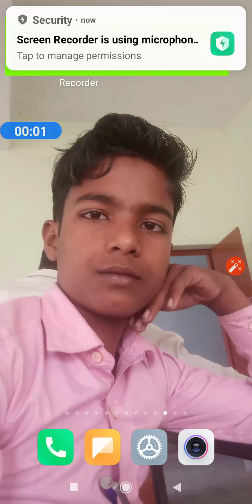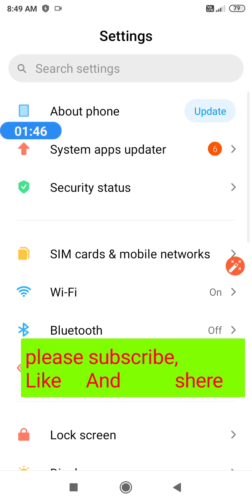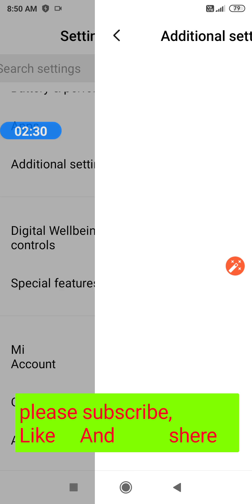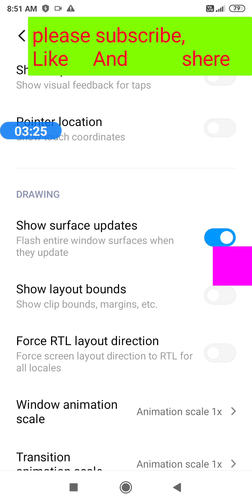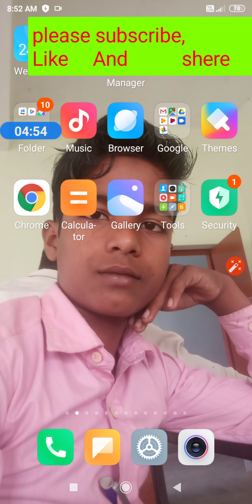android mobile ko kharab kaise kare, apne mobile ko kharab kaise kre, mi mobile ko kharab kaise kre,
Hello and namaskar doston, aaj ki iss video me my ne bataya hu ki atomic apne mobile phone ko kharab kaise kre prenk, to doston video pasand aati hai to please, like❤👍 or mere chennal ko subscribe Karna nhi bhuliyega, please